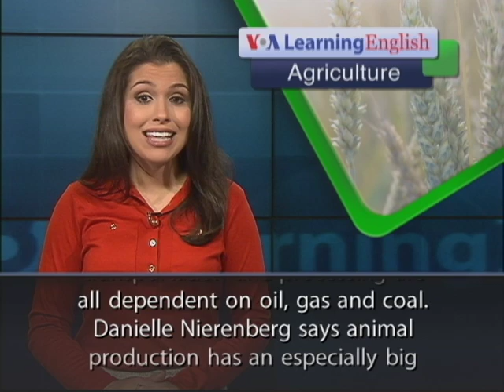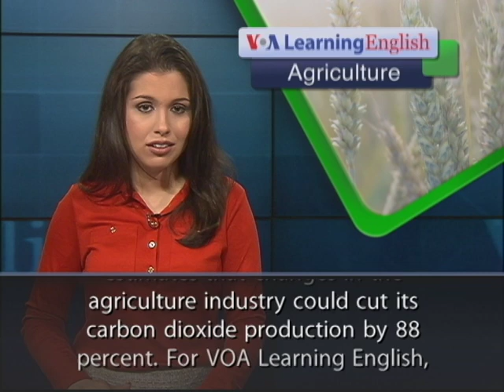Practicing Climate-Friendly Agriculture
From VOA Learning English, this is the Agriculture Report. Agriculture produces a lot of the heat-trapping gasses that scientists link to rising temperatures and climate change. Agriculture also can be hurt by the effects of climate change. The Worldwatch Institute in Washington suggests ways that agriculture can reduce its effects on the environment. Worldwatch released a report called "Innovations in Sustainable Agriculture: Supporting Climate-Friendly Food Production."  Researcher Danielle Nierenberg was one of its authors. She says 25 to 30 percent of all greenhouse gas emissions come from agriculture. This is because fertilizers, pesticides, antibiotic drugs, transportation and processing are all dependent on oil, gas and coal.Danielle Nierenberg says animal production has an especially big effect on the environment. She notes that more meat is being eaten in countries like Brazil, China and India. As a result, more industrial factory farms are being built in the developing world. The report recommends six land and water use practices that it says are sustainable. These include growing trees on farmland to reduce soil erosion and planting cover crops to protect soil from drought, heat and pests. Danielle Nierenberg says urban farming can help as well. Growing more food in cities can reduce transportation costs, she says. Urban residents then can buy food from within their communities. Other recommendations include recycling wastewater in cities, drip irrigation, and catching and storing rainwater. The United Nations estimates that changes in the agriculture industry could cut its carbon dioxide production by 88 percent. For VOA Learning English, I'm Alex Villarreal.